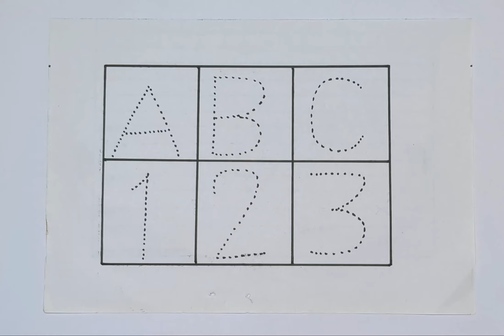123 Numbers | 1234 Number Names | 1 To 20 Numbers Song | 12345 learning for kids | Counting Numbers